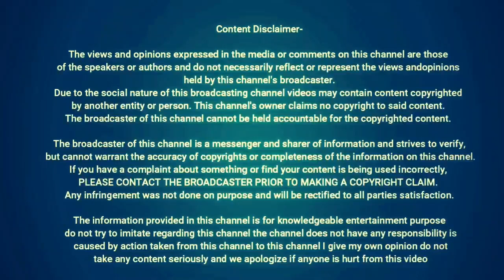na na karte karte ho gaya pyar- hindi moral story | naina ki baaten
This Video Is About :- na na karte karte ho gaya pyar- hindi moral story | naina ki baaten

Cheers